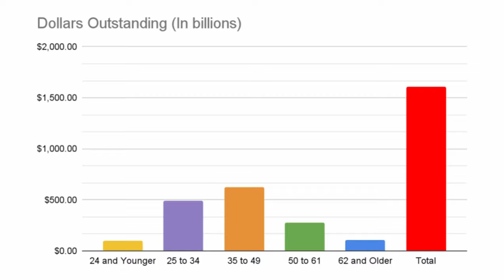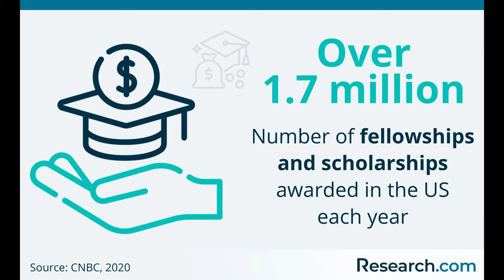Student Debt Documentary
We created this documentary about student debt for a school project.